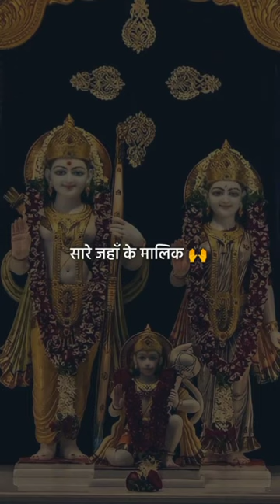Jai shree ram🙏🙏@THE_AIGLET